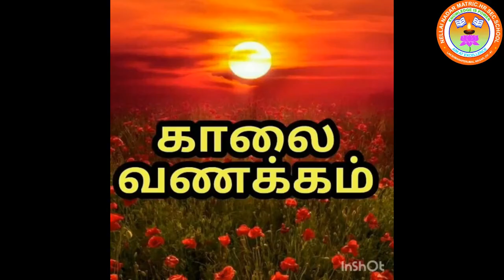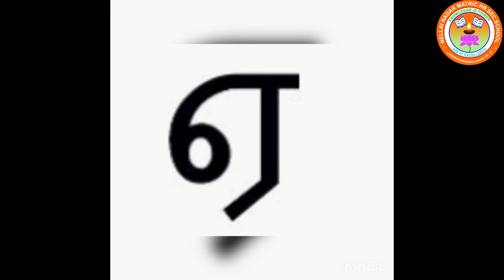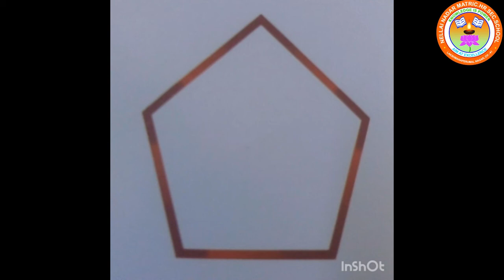LKG TAMIL - உயிரெழுத்து - ஐ